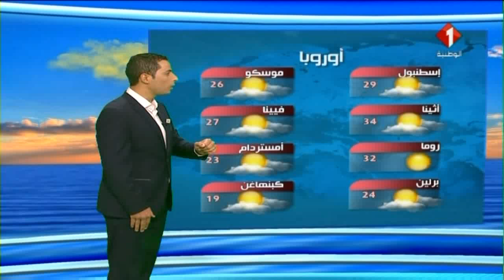النشرة الجوية ليوم 13 / 08 / 2017